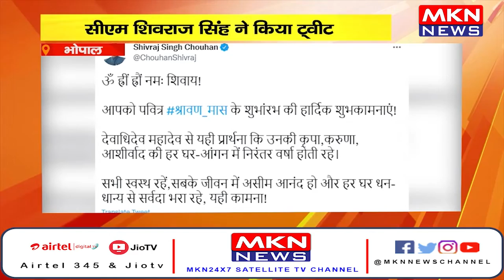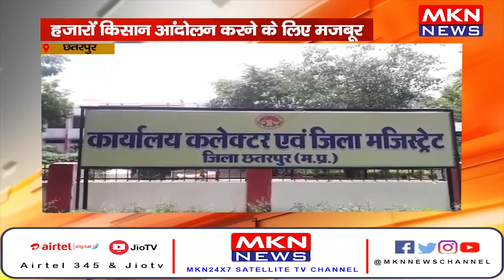News Bulletin | MKN News | 14-07-22